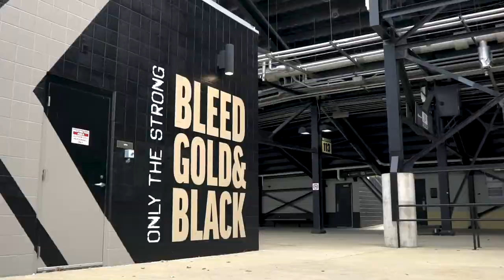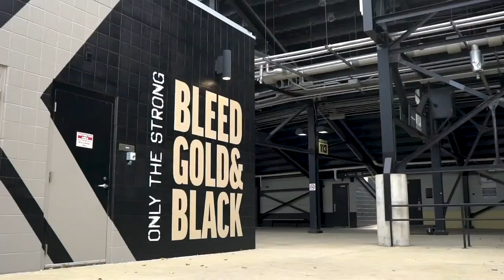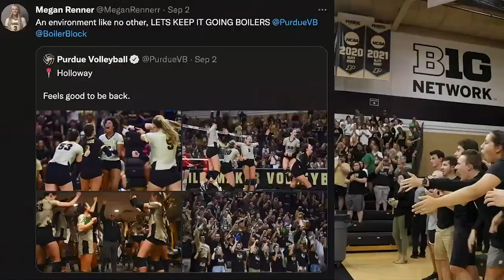The Jeff Brohm Show | October 19, 2022